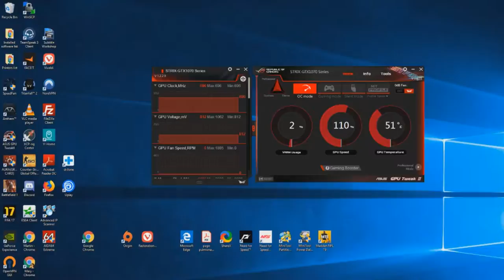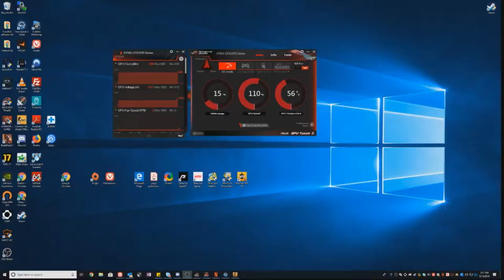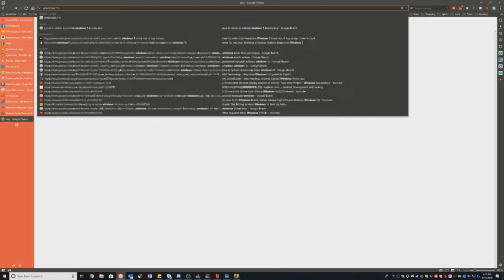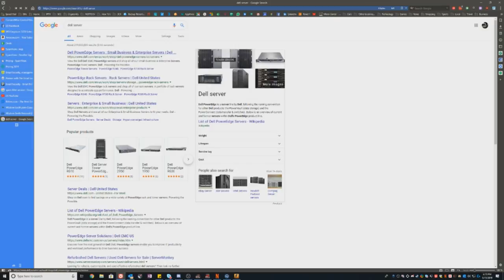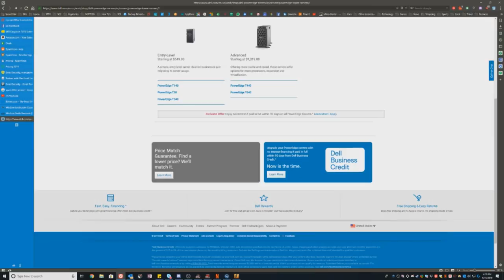Martin Gonzalez Live Stream